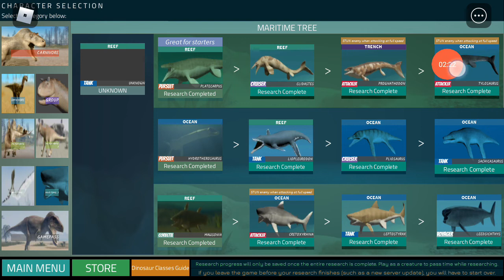sarchiassauro é tilossauro, novo aquático misterioso/DINOSAUR WORLD MÓBILE